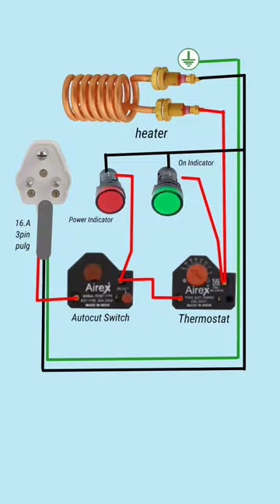water geyser connection fitting